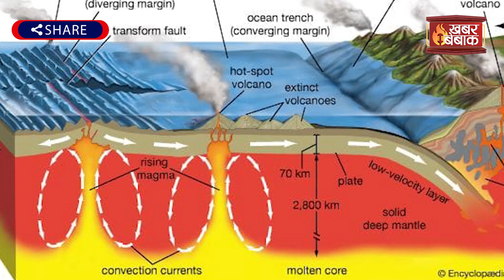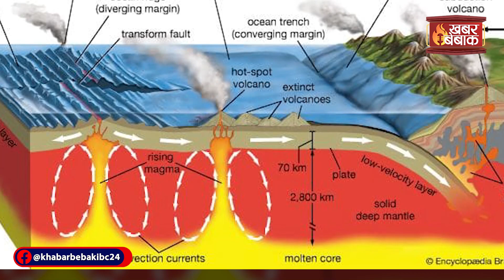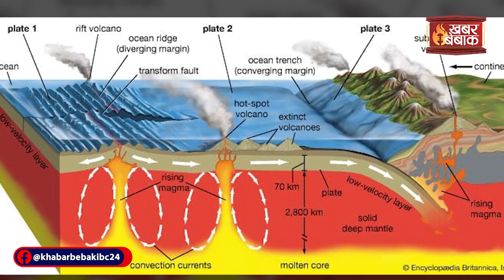Danakil Dessert of Ethiopia |दुनिया की सबसे गरम जगह में कैसे जीते है लोग